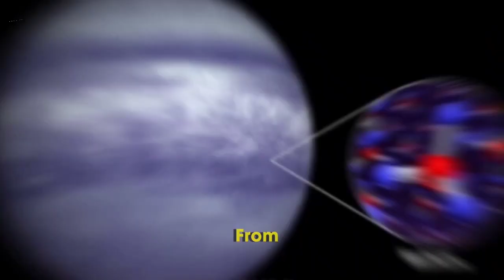James Webb Telescope: A Window to Cosmic History.